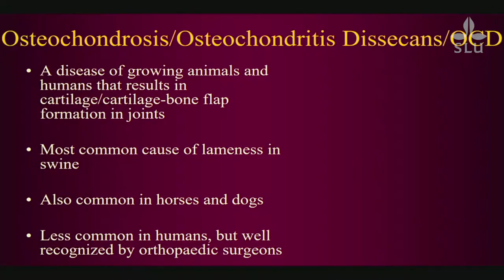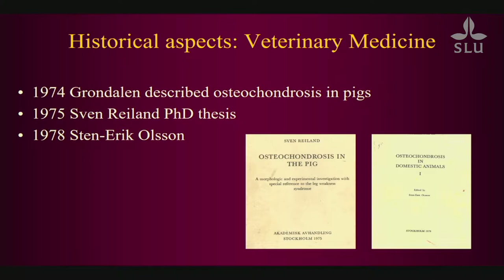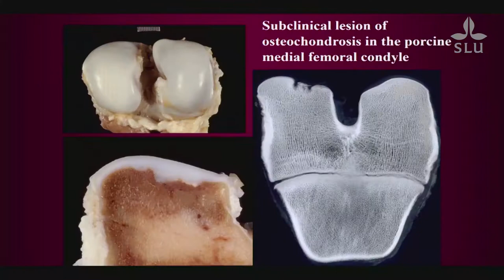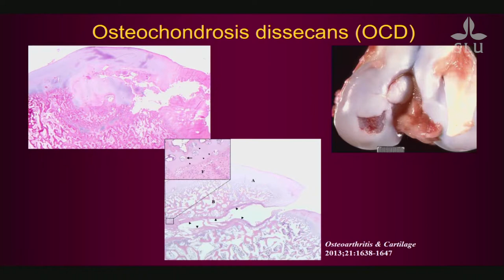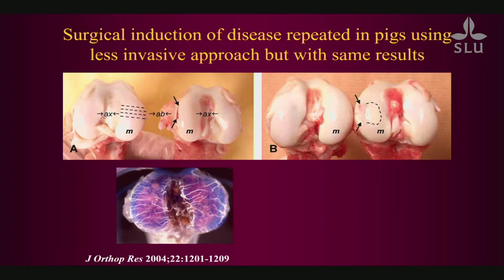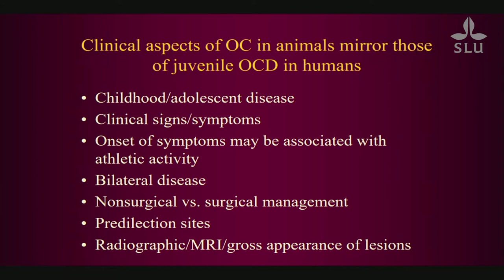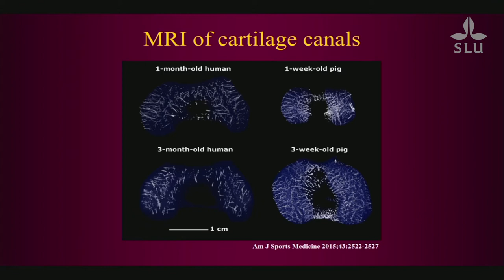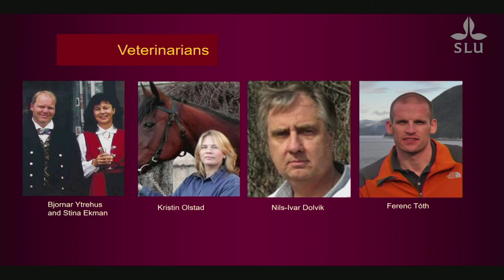Hedersdoktorsföreläsningar vid SLU 2018 - Cathy S. Carlson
Cathy Carlson har utsetts till veterinärmedicine hedersdoktor vid SLU:s fakultet för veterinärmedicin och husdjursvetenskap. Hennes forskning rör sjukdomar som drabbar olika delar av rörelseapparaten, bland annat osteokondros. Det är en utvecklingsrubbning i skelettet som drabbar gris, hund, nötkreatur, häst och även människa. slupromotion, Läs mer